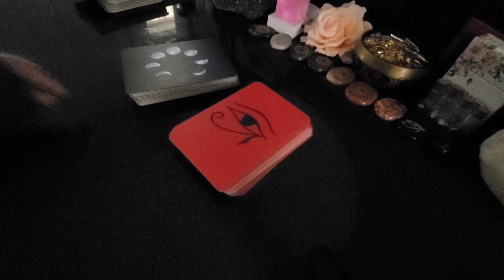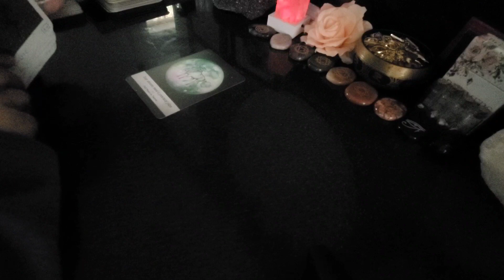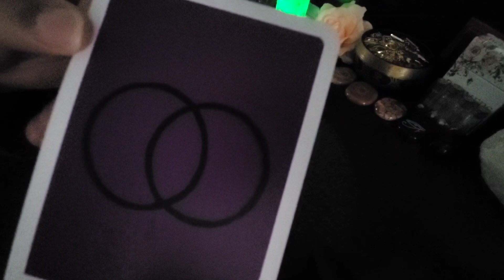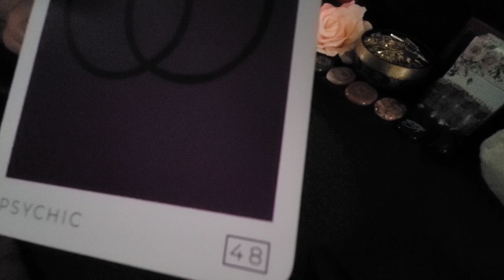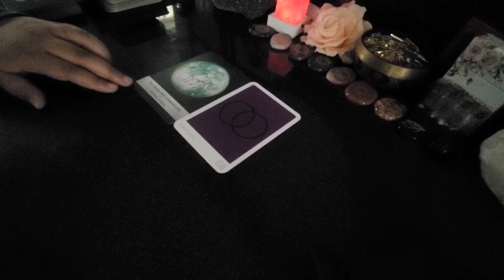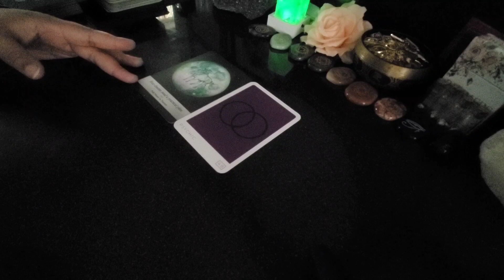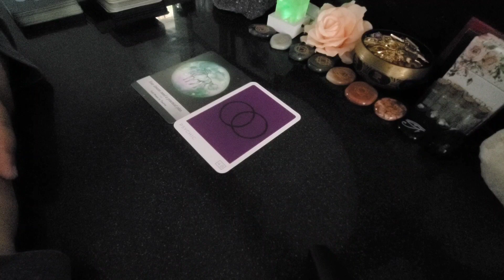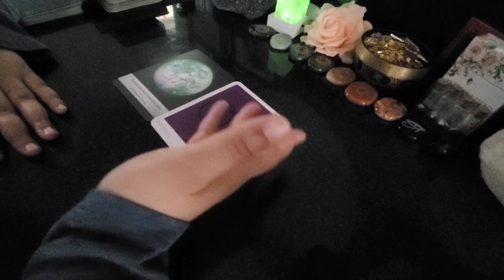Gemini ♊ U Can't Compare 2 What U Can't Compare 2, 🧠 Over Matter | One's A Genius & The Other Is...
10/minutes: $222.00
30/minutes: $333.00

OR 🗝

Holistic Products Curated By Samantha Davis:

M Y P R A Y E R B O X: